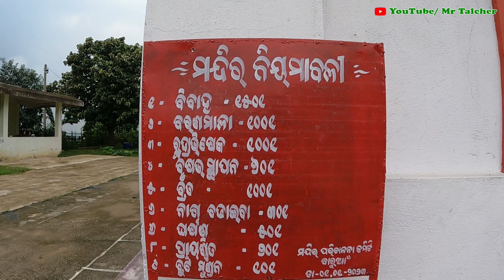🕉️ବାବା ବିଶେଶ୍ୱର ମହାଦେବ ମନ୍ଦିର ବରୁଆଁ